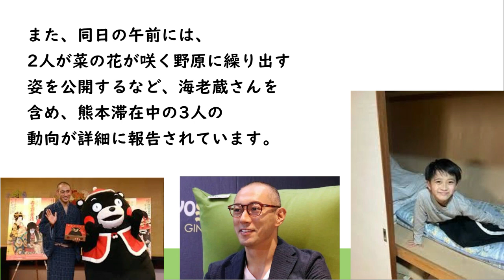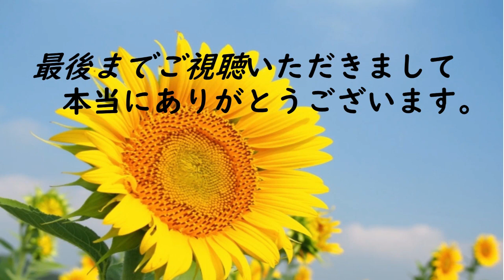勸玄くんは、 まるでドラえもん「押し入れで寝てみたい」海老蔵さんもビックリ！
2022年3月29日、歌舞伎俳優の
当時市川海老蔵さんが
息子の堀越勸玄くんとの
宿泊先での様子をブログで
報告されていました。

その日、海老蔵さんと麗禾さん
勸玄くんの3人は、熊本の歌舞伎座
「八千代座」での公演のため、
熊本におられたのですが

その宿泊先で、勸玄くんは
押し入れで寝ることを
希望したという事です。

「え、、いいけど、本気か？！」
「ドラえもんみたいに」
とのタイトルで驚きを
書いておられます。

そして、海老蔵さんは、
布団を敷いた押し入れの中に
納まって、カメラ目線を決める
勸玄くんの写真をアップ

「今日は押し入れで寝てみたいと、、」
と一言。
続けて、
とツッコむと・・・

「うん。ドラえもんみたいにと、、
あ、私も子供の頃　何回か
やったの思い出す」

 と、ドラえもんが作中では
押し入れで寝ていることにちなみ
自身も同じ経験があると振り
返っておられました。

そして、このあと、
「さぁこれからひと遊び開始、、
おそらく11時は過ぎる！？」
との一文があるほか、

その後のエントリーでは
勸玄くんと麗禾さんが
「人狼ゲーム」に興じる姿が
アップされています。

また、同日の午前には、
2人が菜の花が咲く野原に繰り出す
姿を公開するなど、海老蔵さんを
含め、熊本滞在中の3人の
動向が詳細に報告されています。

地方公演では、いろんなところで
いろんな暮らしを、強いられますね。
でも、それを工夫して、楽しんで
いらっしゃるのが、微笑ましいですね。